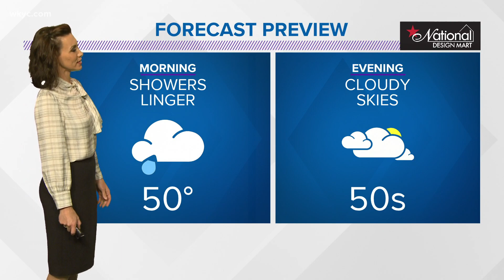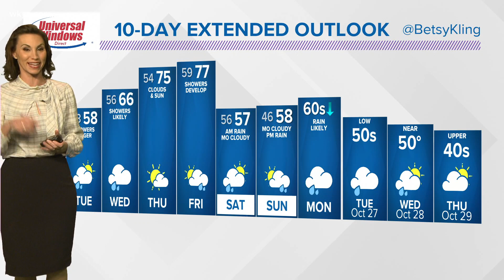11 p.m. weather forecast for October 19, 2020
A few more showers are likely Tuesday into Tuesday night thanks to a warm front. We could even see a few rumbles of thunder Tuesday night.